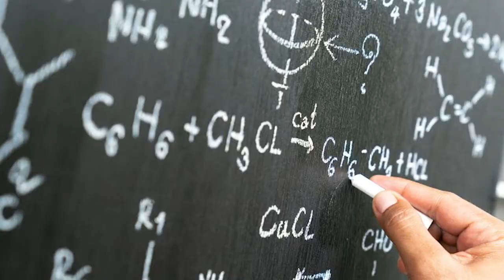Le langage corporel 1#